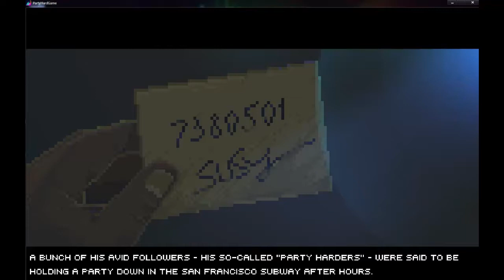Let's Play: Party Hard 16 - Did You See That?